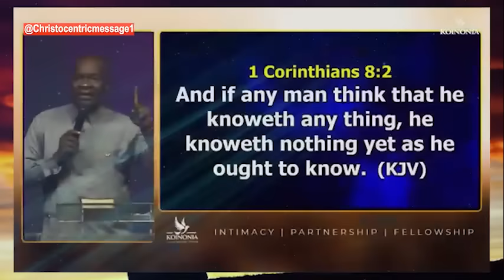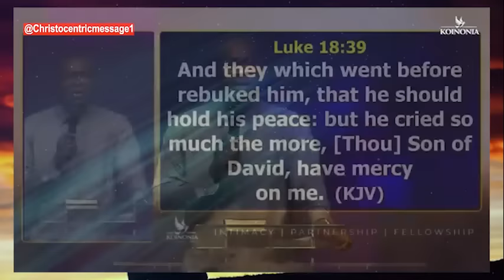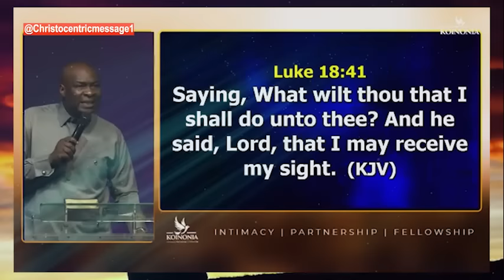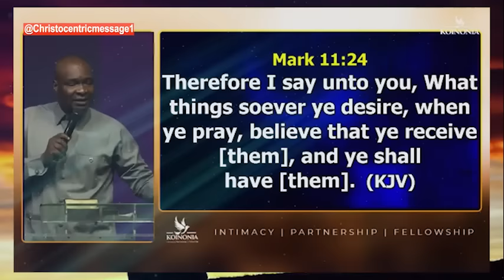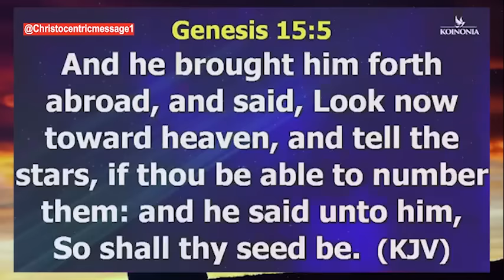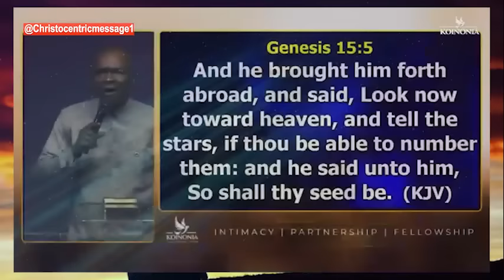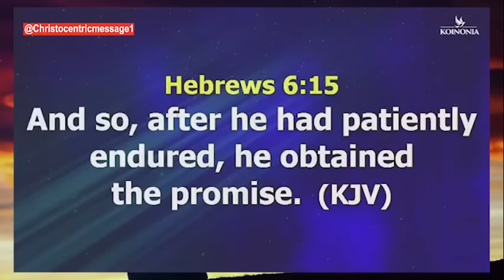SHIFT YOUR GAZE & STAY FOCUSED ON GOD - APOSTLE JOSHUA SELMAN